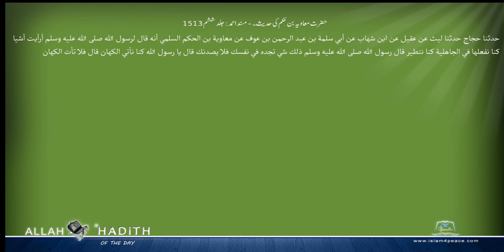حضرت معاویہ بن حکم کی حدیث۔ مسند احمد Musnad Ahmad Islam4Peace com